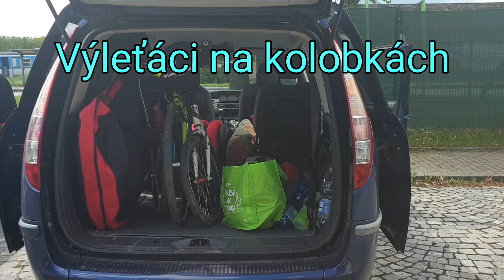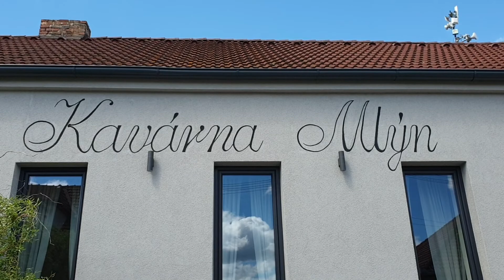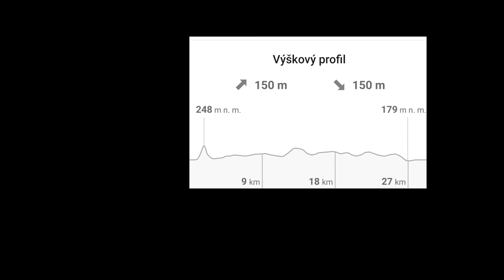Okruh z Bzence přes Vacenovice a Rúdník zpět, 30km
Pěkná nenáročná trasa s možností zpestření výšlapem ke kapli sv. Floriána a Šebestiána. Vyhlídka odtud rozhodně stojí za to! Trasa nabízí příjemné svezení přírodou většinou po separátních stezkách nebo méně frekventovaných cestách. Část stezky ocení i jezdci na in-linech. Děti potěší zvířata u hřebčína Rúdník.